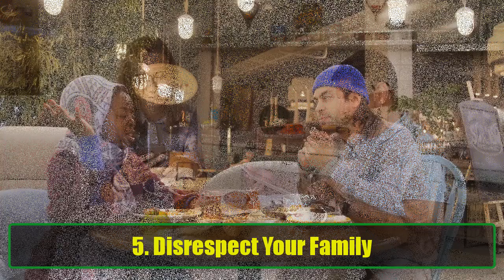5 Crucial Things You Should Never Do to Please a Woman in a Relationship | Super Facts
5 Crucial Things You Should Never Do to Please a Woman in a Relationship | Super Facts
Are you struggling to navigate the complexities of a romantic relationship? Do you want to ensure your partner feels loved without losing yourself in the process? In this video, we’ll discuss five critical things you should never do to please a woman. Understanding these boundaries can save you from unnecessary heartache and resentment, paving the way for a healthier and more fulfilling relationship.

Paying for Her Education: While it’s great to support your partner’s ambitions, paying for her entire education can create an imbalance in your relationship. Find out why this might lead to feelings of indebtedness and disappointment later on.

Committing Crimes for Her: It might be tempting to go to great lengths to maintain her lifestyle, but engaging in illegal activities can jeopardize your future and your relationship. Discover how genuine love and understanding can lead to a healthier dynamic.

Compromising Your Needs: Sacrificing your own needs for the sake of your partner can lead to resentment. Learn why it's essential to maintain a balance and prioritize self-care while being supportive of her desires.

Forgetting Your Dreams: Every individual has aspirations that make them who they are. Understand the importance of pursuing your dreams and how a supportive partner should encourage you to chase them rather than holding you back.

Disrespecting Your Family: Your family is your foundation. Find out how manipulation can affect your relationships and why keeping strong ties with your family is crucial for your overall happiness.

Why This Video Matters:
Maintaining a healthy relationship is about understanding each other’s needs, setting boundaries, and not losing sight of your individuality. This video is essential for anyone wanting to build a lasting connection with their partner while safeguarding their self-worth.

Join us as we delve into these five crucial points that will help you avoid common pitfalls in relationships. Don’t miss out on the insights that can change your dating game forever!

Engage With Us:
We want to hear from you! Have you ever made sacrifices that led to regret? What boundaries have you established in your relationships?